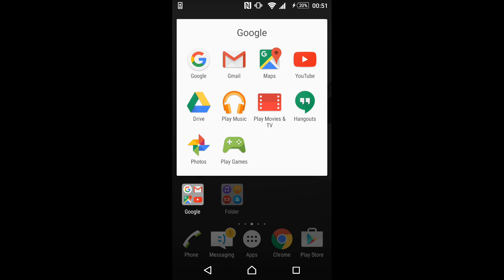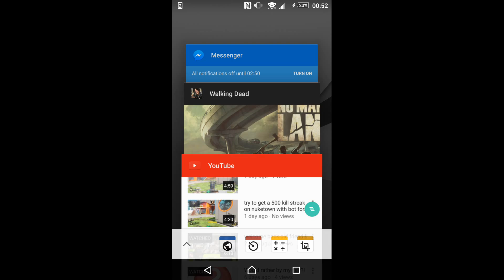Walking dead ep 3